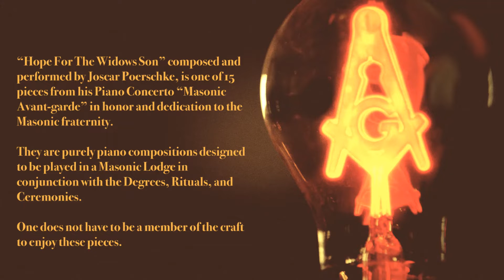Hope For The Widows Son by Joscar Poerschke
“Hope For The Widows Son” Composed and performed by Joscar Poerschke, is 1 of 15 pieces from his piano concerto “Masonic Avant-garde” in honor and dedication to the Masonic Fraternity.